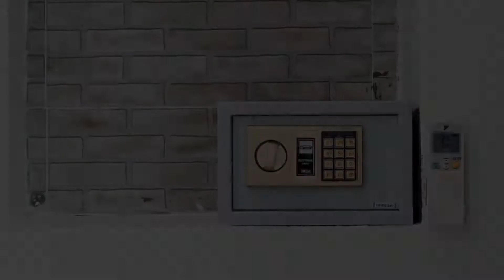Baron Zotel Bangkok, Bangkok, Thailand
About Property:
You're eligible for a Genius discount at Baron Zotel Bangkok! To save at this property, all you have to do is sign in.
Situated only 450 m from The Mall Shopping Center Bangkapi in Bangkok, Baron Zotel ฺBangkok offers free shuttle services to the main road and free WiFi access in all areas.
The hotel is a 5-minute walk from Tawanna Night Bazaar and Happyland Center. Suvarnabhumi Airport is 17.9 km away.
Fully furnished in earth tones, all ...
Property Type: Hotel
Address: 77 Soi Lardprao117, Klongchan , Bangkapi, Bangkapi, 10240 Bangkok, Thailand
Searching For
1. Baron Zotel Bangkok - Bangkok - Thailand
2. Baron Zotel Bangkok - Bangkok - Thailand Address
3. Baron Zotel Bangkok - Bangkok - Thailand Rooms
4. Baron Zotel Bangkok - Bangkok - Thailand Amenities
5. Baron Zotel Bangkok - Bangkok - Thailand Offers and Deals
Audio Credit:
Track Title: Reasons To Hope
Artist: Reed Mathis